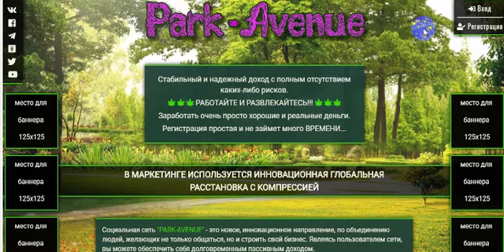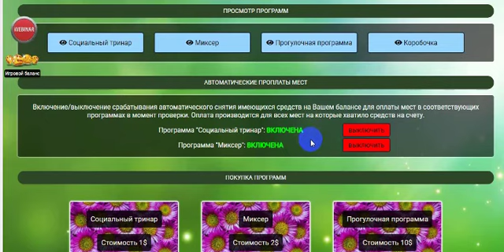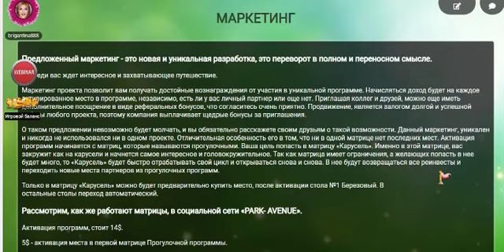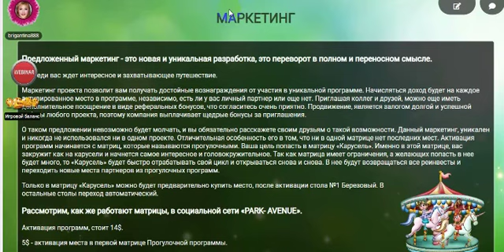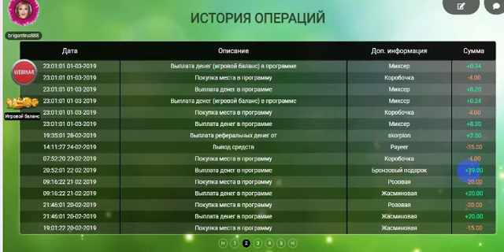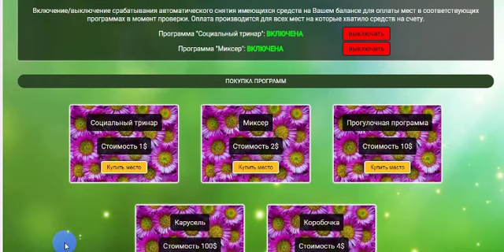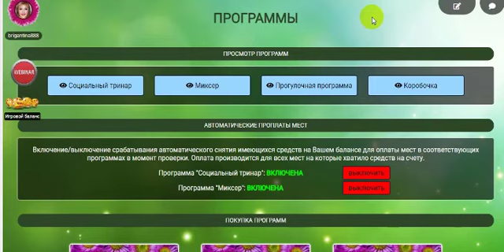ПАРК АВЕНЮ - новая яркая ЗВЕЗДА на небосводе МЛМ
Здравствуйте,друзья!Приветствую вас на своем канале ЮТЮБ! Только обучаясь,приходит верное решение! Работать без спама и рассылок-это здорово!Показываю своим партнерам,как строить свою команду,не занимаясь приглашениями,заниматься бизнесом с радостью и удовлетворением от проделанной работы. Пассивный доход,как притча во языцах, становится вожделенной целью для людей,обремененных земной работой. Жизнь течет и изменяется,появляются новые возможности.И вот одна из немногих.Ознакомьтесь,взвесьте,звоните - отвечу на ваши вопросы.                                                                                                                       Skype - live:ecaaacd5bbde7cb Регистрация